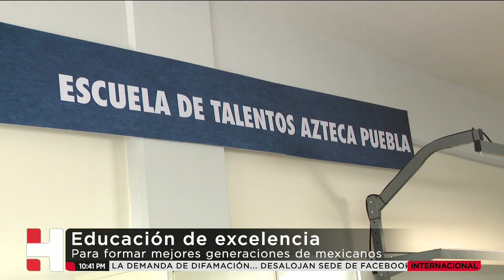Ricardo Salinas inaugura la Escuela de Talentos Azteca Puebla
Ricardo Salinas inauguró la Escuela de Talentos Azteca Puebla, institución que tiene el objetivo de impulsar el desarrollo de las capacidades de estudiantes de secundaria y bachillerato, bajo el proyecto social denominado "Modelo de Intervención Educativa de Grupo Salinas".